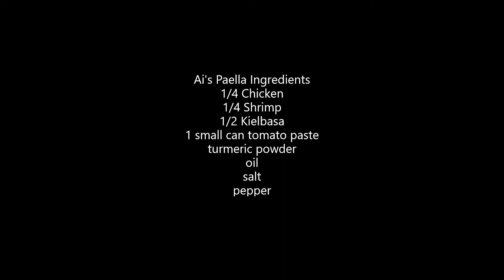How to make Paella (One Dinner Recipe) Ai's Recipe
Sobrang Yummy, Sobrang Simple. sharing with you my best Recipe! Enjoy Guys